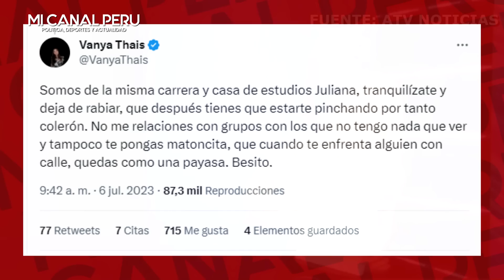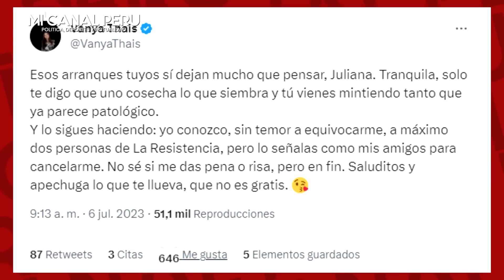VANYA THAIS SE PELE4 CON JULIANA OXENFORD X EXALTARSE EN SU PROGRAMA Y LA LLAMA "PAYASA"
Vanya Thais a Juliana Oxenford: «Te crees tan mat0ncita y quedas como payasa».
Hubo un encuentro de palabras entre ambas comunicadoras tras el comentario de un usuario en Twitter.